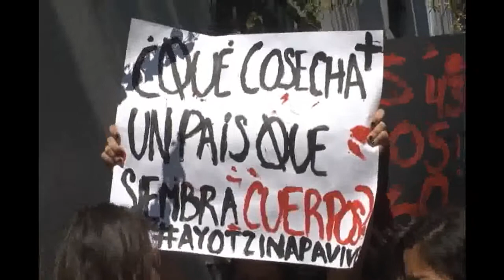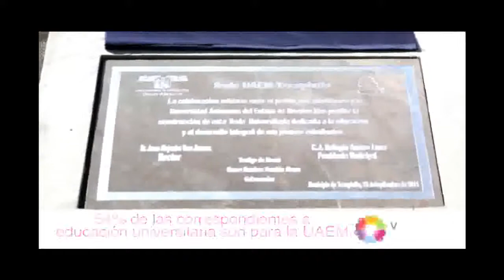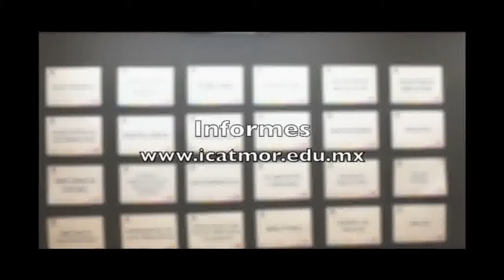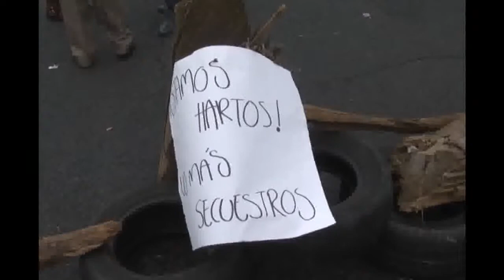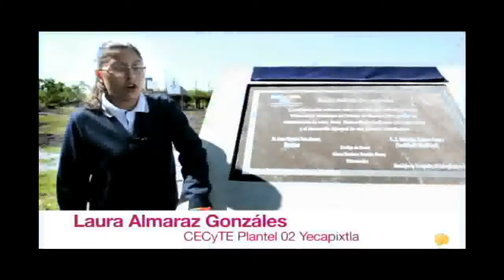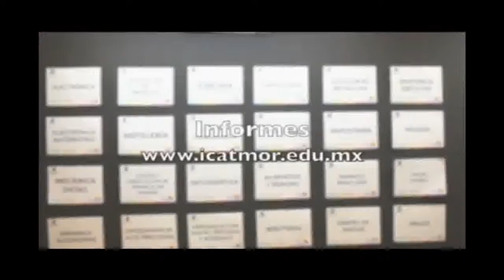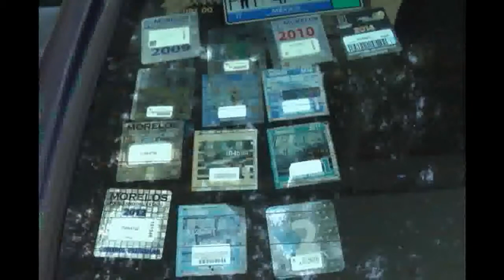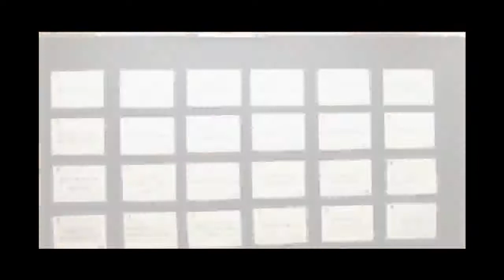ZONA CENTRO NOTICIAS TV Programa 20 noviembre 2014